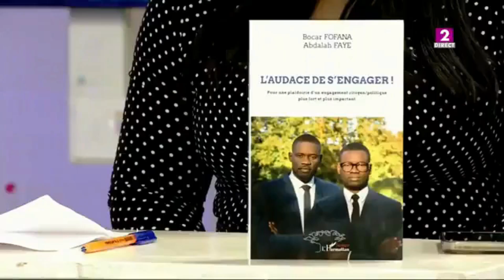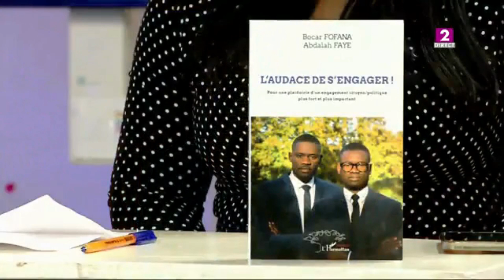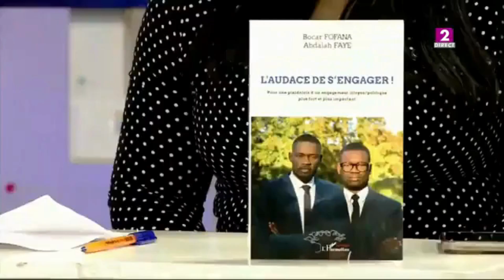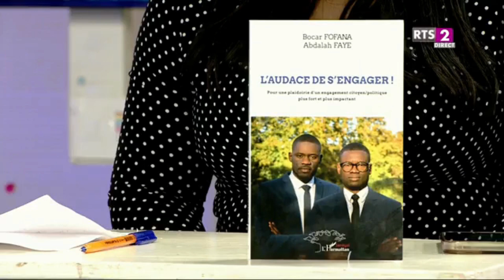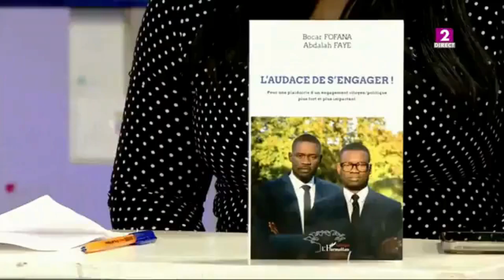" L'AUDACE DE S'ENGAGER" à la RTS 2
Bocar FOFANA, Fondateur et consultant du cabinet Human Resources Advising (HRA), a été reçu par la RTS pour revenir sur les grandes lignes de l'Audace de s'engager dont il est co-auteur et le choix de la présentation du livre à Louga.

Auteur, Entrepreneneur et Fondateur de HRA, les discussions ont aussi tourné autour de son cabinet de conseil en stratégies et management Human Resources Advising, qui intervient au Sénégal et en France, que vous pouvez visiter